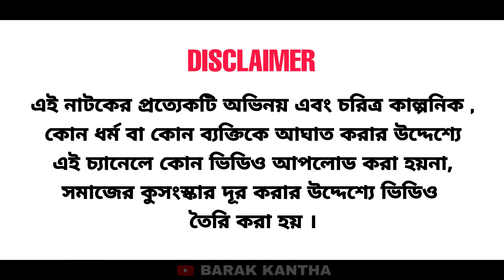অভিশাপ লাগছে । বরাকের আঞ্চলিক নাটক । BARAK KANTHA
৪১৫ তম পরিবেশনা।

ধন্যবাদ।